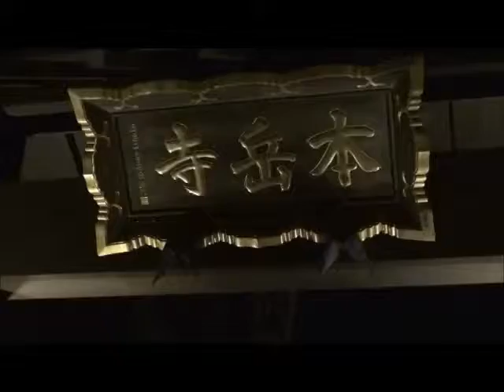มาวัดตอนกลางคืน (คลิปเที่ยวญี่ปุ่น)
มาสักการะสิ่งศักดิ์สิทธิ์เสร็จ
จากนั้นก็ชมพื้นที่บริเวณวัด